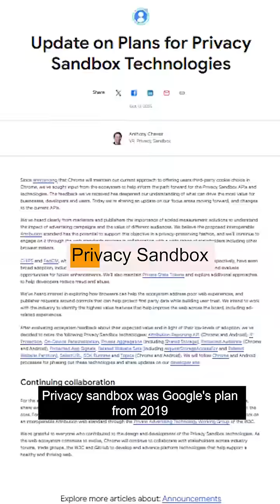STOP Being TRACKED by Google! (here’s how)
Google just killed Privacy Sandbox — the plan they’ve been pushing since 2019 to replace third-party cookies. After years of proposals, delays, criticism, and pushback from both advertisers and privacy advocates, Google has officially walked away from the idea.

In this breakdown, we cover:
• Why Google tried to phase out third-party cookies
• Why both proposals failed
• What this means for the 3.5 billion people using Chrome
• How you can actually protect your privacy now

If Google won’t stop tracking you, you have to take control yourself.
Turn off third-party cookies, use a VPN, or switch to a browser that doesn’t track you across the internet.